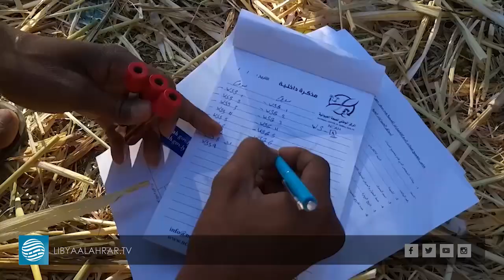بعد ظهور حمى الوادي المتصدع.. انطلاق حملة وقائية بوادي عتبة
تقرير | عبدالسلام الطاهر
قراءة | إيمان الشابع